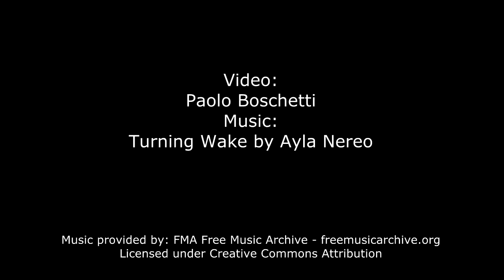Trekking nel Parco Nazionale d'Abruzzo 2° giorno